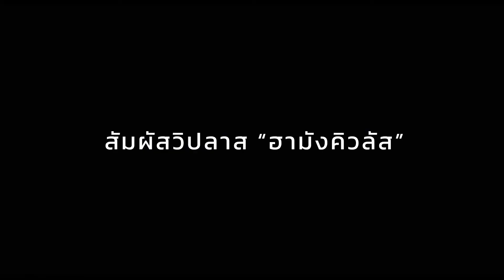Homunculus (ฮามังคิวลัส) [Trailer]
Homunculus (ฮามังคิวลัส, ホムンクルス) ภาพยนตร์ญี่ปุ่นแนว Psychological Sci-Fi Thriller ที่ดัดแปลงมาจากชื่อเรื่องเดียวกันของอาจารย์ Hideo Yamamoto

กำกับโดย Takashi Shimizu
นำแสดงโดย Go Ayano และ Ryo Narita